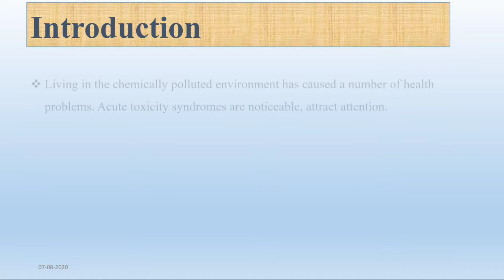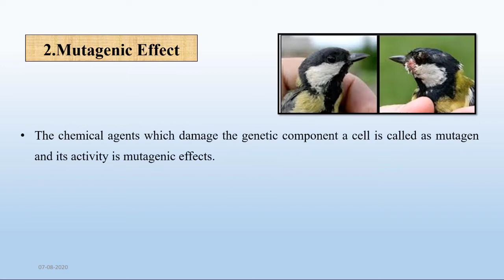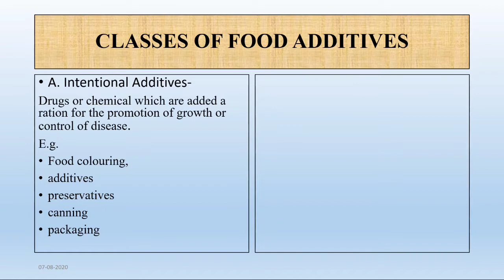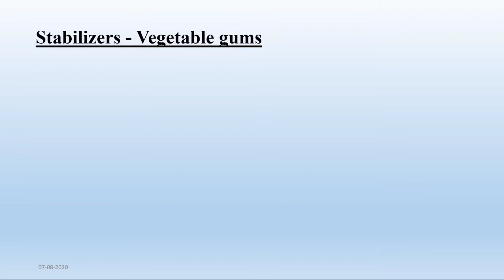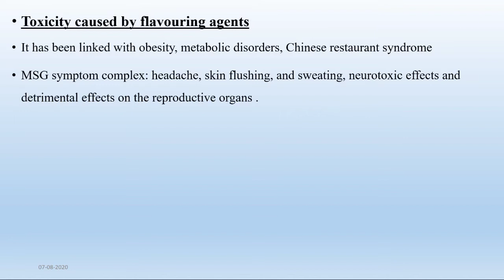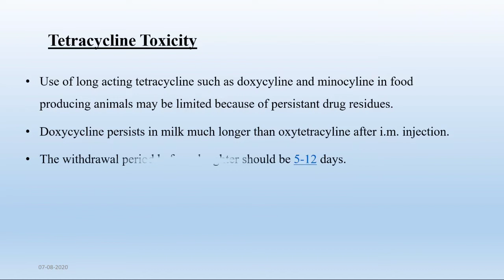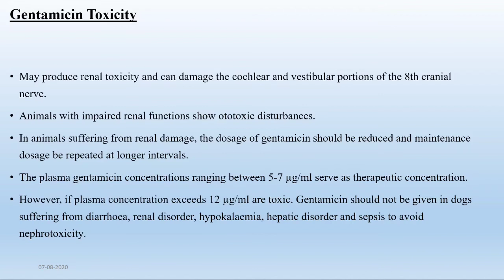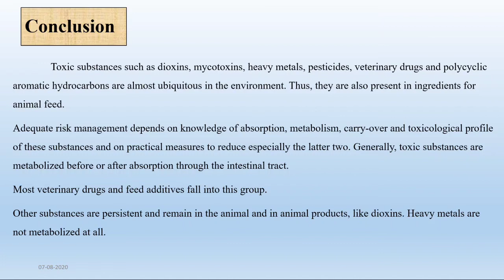toxicity caused by feed additives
Feed additive is a food supplements for farm animals that cannot get enough nutrients from regular meals that the farmers provide and include vitamins, amino acids, fatty acids, and minerals. Toxic substances such as dioxins, mycotoxins, heavy metals, pesticides, veterinary drugs and polycyclic aromatic hydrocarbons are almost ubiquitous in the environment. Thus, they are also present in ingredients for animal feed.